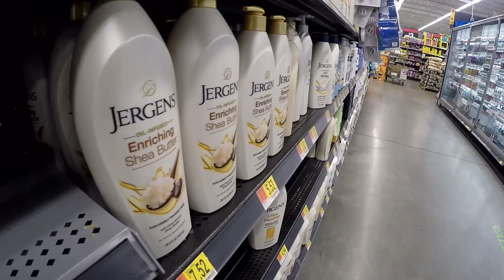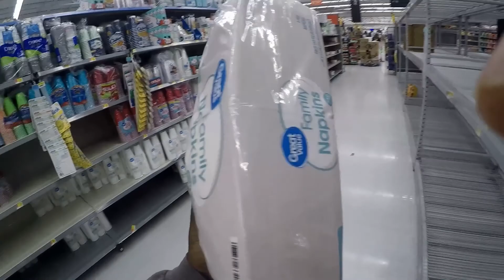S6E7 The COVID 19 hunt for toilet paper, hand sanitizer, and wipes...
So I decided to see if I can still score some of these items. Join me. Let's do it.

*Where I am at, at least at the time, the quarantine is regional. I can go out, but only to a certain distance.

Music
Michael White - All eyes on me

Jason Farnham - Retreat    YouTube Library